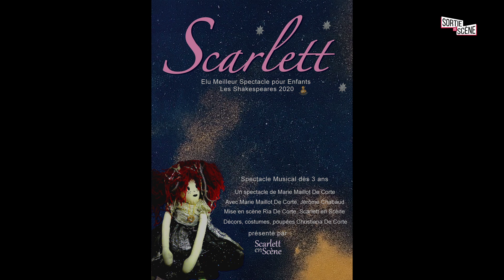Scarlett à la comédie nation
Mise en scène : Ria De Corte
Avec Marie Maillot De Corte, Jérôme Chabaud

Un conte féerique pour aborder l'autisme et la différence avec espoir et poésie !
Spectacle récompensé par le Shakespeare 2020 du " Meilleur Spectacle pour Enfants ".

Cette histoire raconte le voyage de Scarlett qui vit au Pays d'Arc-en-Ciel, alors qu'elle est tout en noir et blanc. Alors, tous les enfants se moquent d'elle... " Scarletti, Spaghetti ! Tu as un coup de girafe, tu es tout en noir et blanc comme dans les films d'il y a très très longtemps... ".

Là-bas, pour elle, c'est le cauchemar. Les arc-en ciel sont parfois cruels. Alors chut ! Voici son secret.

Scarlett possède un petit sac en voile d'étoiles avec des bonbons magiques à l'intérieur. Chaque nuit, elle mange un bonbon magique et hop ! Elle s'envole de l'autre côté du ciel, derrière les nuages. Là, c'est son monde à elle. Elle est toute seule, elle fait ce qu'elle veut et rien que ce qu'elle veut et toc...

Seulement voilà, aujourd'hui Scarlett a perdu son petit sac en voile d'étoiles ! C'est l'enfer, elle ne peut pas rester bloquée au Pays d'Arc-en-Ciel sans ses bonbons magiques ! Alors elle part à sa recherche avec sa poupée. C'est en se cachant derrière elle, qu'elle pourra demander : " Excusez-moi, vous n'auriez pas vu mon petit sac en voile, mon petit sac en voile d'étoiles ? "

Une production de la compagnie Scarlett en Scène

0:00 Intro
00:54 Présentez vous succinctement
01:58 Présentez votre spectacle
03:22 Pourquoi avez vous monté ce spectacle?
04:52 Votre actualité
06:51 Réactions du public
8:53 Conseil à la jeune génération